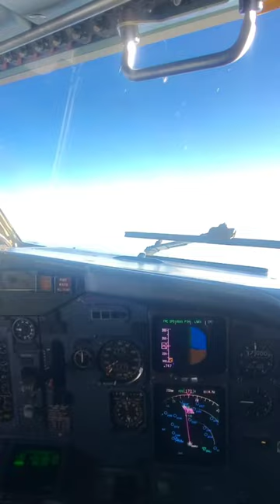The Reason Pilots Don't Wear Polarized Sunglasses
Polarized sunglasses are a no-no in the flight deck. pilotmike sunglasses USA

Electronics and Equipment:

Insta360 webcam
Insta360 GO 3S action cam
Gaming PC
Top Of The Line Bose A30 Aviation Headset
Basic Aviation Headset
ASA CX-3 Flight Computer
Pilot Kneeboard

Educational/Training Books:

Airplane Flying Handbook
Pilot's Handbook of Aeronautical Knowledge
Stick and Rudder (Old School, but a classic!)
Private Pilot Oral Exam Guide
Private Pilot Test Prep
Aviation Weather Handbook
Pilot Logbook
Save Time And Money In Flight School
The Student Pilot's Flight Manual: From First Flight to Pilot Certificate

Fun Books:

Jonathan Livingston Seagull
Fate is the Hunter: A Pilot's Memoir
Aircraft: The Definitive Visual History Hardcover
Aviation Coloring Book: Planes, Helicoptors and More!
The Beekeeper's Handbook
Honeybee Democracy

Canada

Electronics and Equipment:

Insta360 webcam
Gaming PC
Basic Aviation Headset
Pilot Kneeboard

Educational/Training Books:

From the Ground Up 30th Edition (THE O.G. pilot training book!)
From the Ground Up Workbook
Flight Training Manual 4th Edition
Dr Walmsley’s Book Series
Canadian Pilot Logbook
Large Canadian Pilot Log Book
Transport Canada Aeronautical Information Manual (hard copy!)
Royal Canadian Air Force Weather Manual
Canadian Aviation Weather
Private Pilot Exam Preparation Guide

Fun Books:

Jonathan Livingston Seagull
The Beekeeper's Handbook
Honeybee Democracy